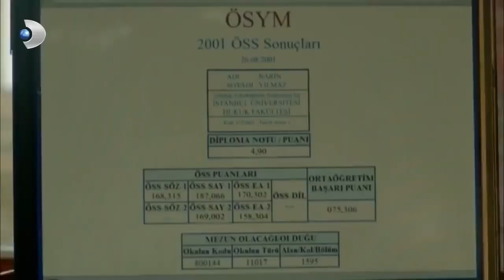Merhamet - En Çok İzlenen Sahneler 27